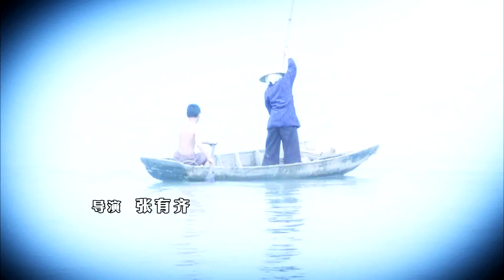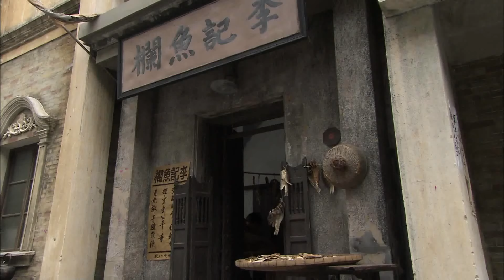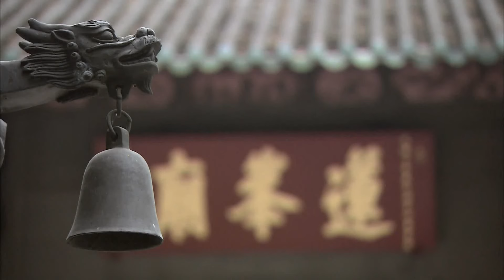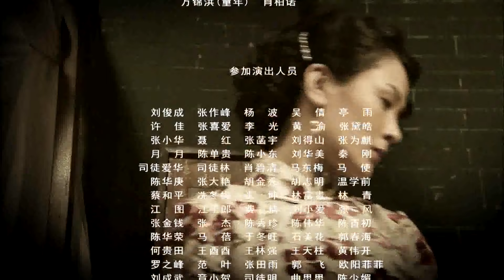《喋血澳门/Macau 1945》02 乱世中盛开的莲花｜马苏 杨紫茳 郑恕峰 普超英【捷成华视悬疑剧场】